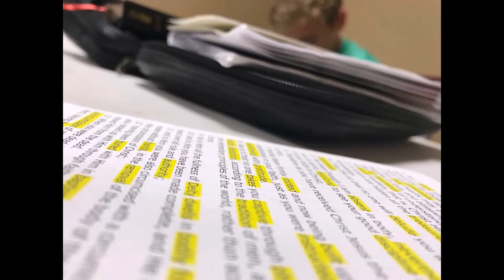Uth Evangelism Implosion 2021